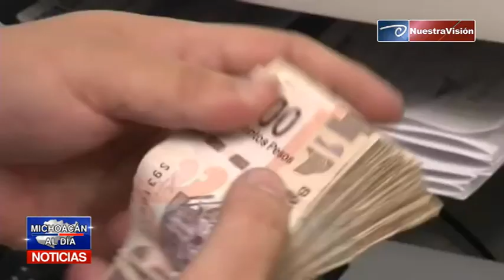México sigue fuera del top 10 en inversión extranjera